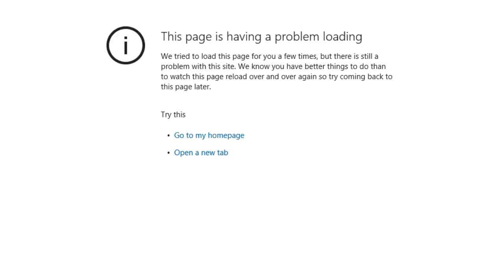Mailtime! At a Gifting party! Duet at the End!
Mailtime at a gifting party, how original! Hehe...anyways, theres a duet at the end! With my "Christina Perri", and my "Ed Sheeran"!              The song at the end is Christina Perri ft. Ed Sheeran- Be My Forever! Hope you enjoy!